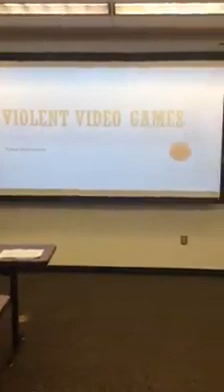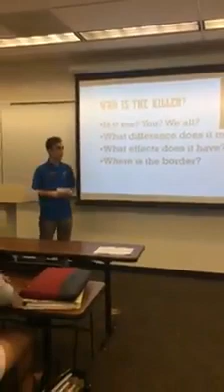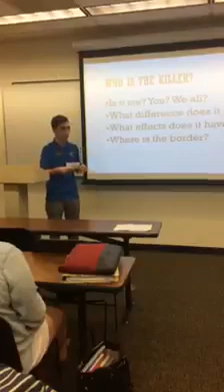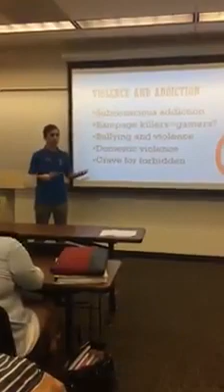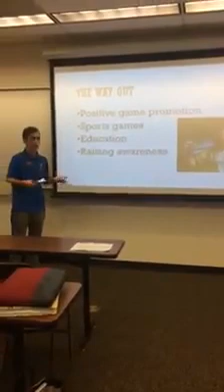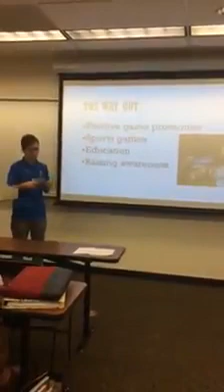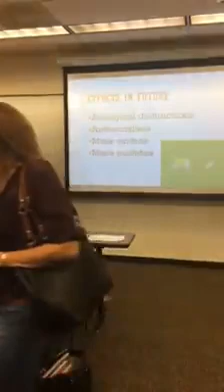Violent Video Games (Speech Class)